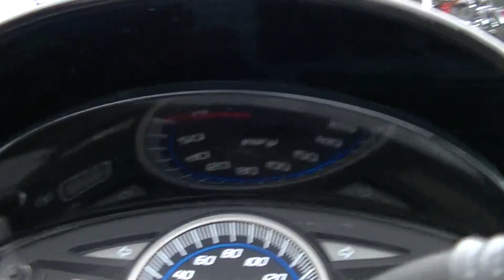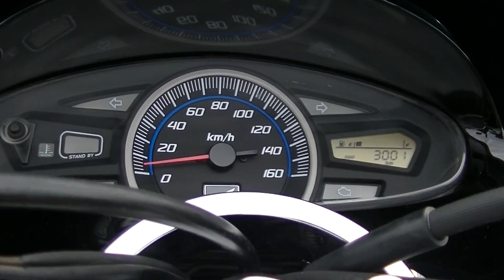14216 PCX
説明